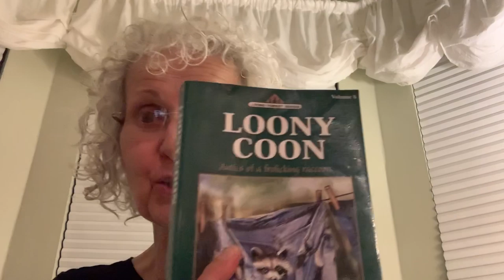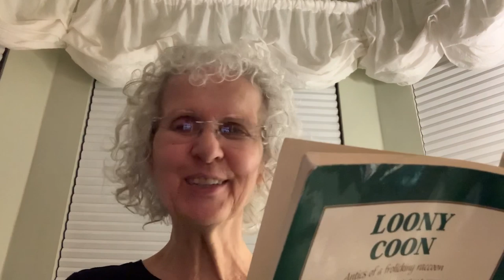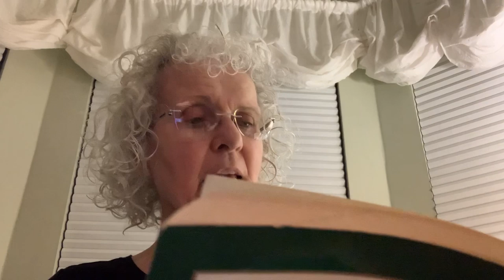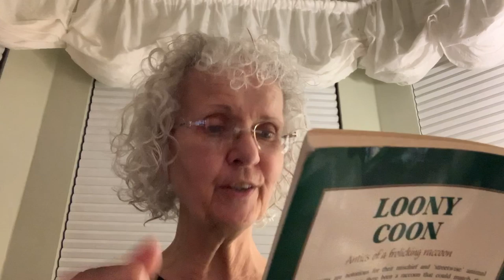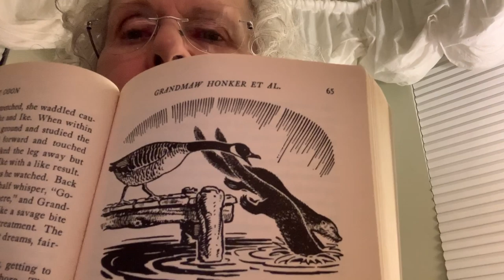Loony Coon - Chapter Six - Grandmaw Honker Et Al.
Raccoons are notorious for their mischief and ‘streetwise’ animal antics, but seldom has there been a raccoon that could match the turbulent career of Loony Coon.  Life for the otters, geese, deer, skunks, and porcupines of the Campbells’ wilderness home was always unpredictable when this bundle of energy was in town. So join in the fun, spills, and porcupine quills—the misadventures of Loony Coon-told in the wonderful Sam Campbell style and read by Your story Hour’s Uncle Jon, Aunt Nikki, and Aunt Carole.

Follow this link to listen to other chapters from Loony Coon, and to download Loony Coon coloring pages as they are added.